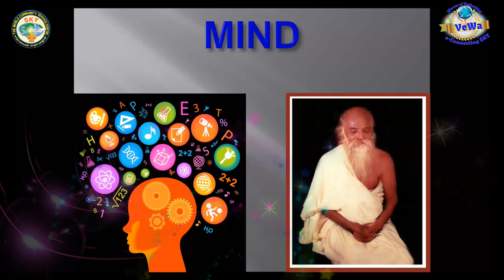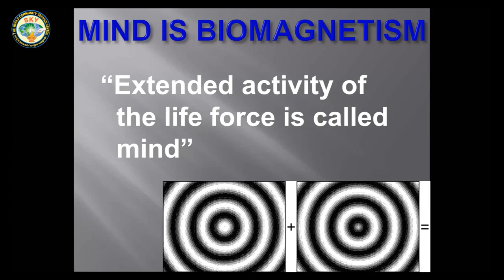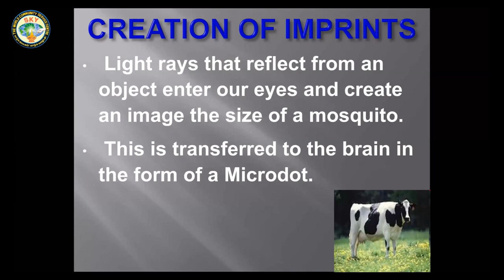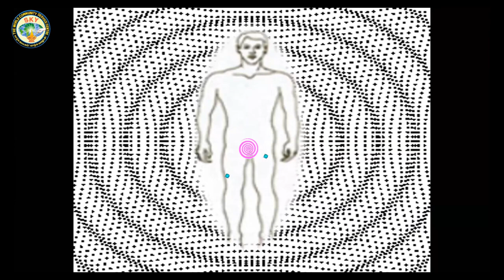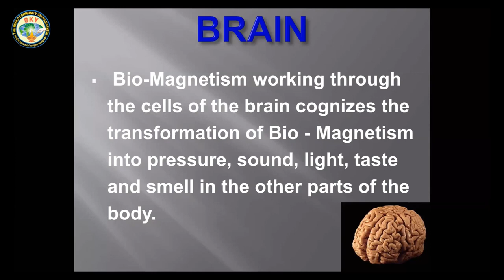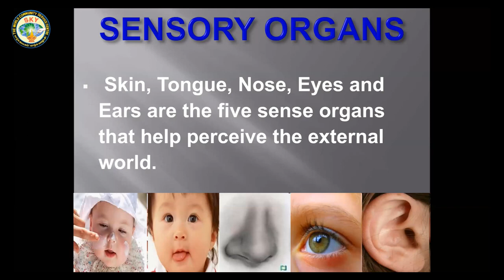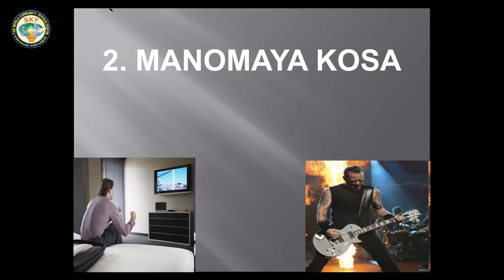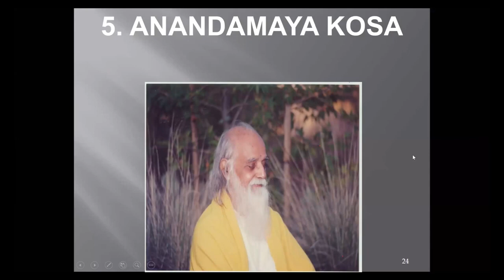10 Proven Ways to Control your Anxiety and Live a Fearless Life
Discover effective strategies to conquer anxiety and embrace a life of courage and serenity with these 10 proven methods. Take control of your fears and embark on a journey towards a fearless and fulfilling existence.